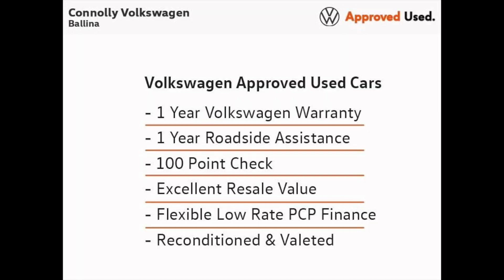191MO495 - 2019 Volkswagen Tiguan HIGHLINE 2.0TDI 150BHP Highline 31,495